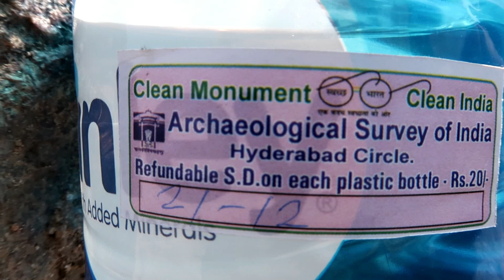കുന്ന് ചെത്തിയെടുത്തു നിർമിച്ച അതിമനോഹരമായ കോട്ട II ഗോൽകൊണ്ട ഫോർട്ട് II ഹൈദരാബാദ് VLOG 24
ഹൈദരാബാദിലെ ഗോൽകൊണ്ട ഫോർട്ട് - കുന്ന് ചെത്തിയെടുത്തു നിർമിച്ച അതിമനോഹരമായ കോട്ട
ഹൈദരാബാദിലെ വിനോദ സഞ്ചാര കേന്ദ്രങ്ങളിൽ ചരിത്ര പ്രസിദ്ധവും അതിമനോഹരവുമായ കോട്ടയാണ് ഗോൽകൊണ്ട ഫോർട്ട്. 1518ൽ സ്ഥാപിക്കപ്പെട്ട ഖുതുബ് ഷാഹി രാജവംശത്തിലെ സുൽത്താന്മാരാണ് ഇതിന്റെ നിർമാതാക്കൾ.  ഒരു കുന്ന് ചെത്തിയെടുത്തു അതിന്റെ മുകളിൽ നിന്നും താഴോട്ട് നിർമിച്ച ഈ കോട്ടയുടെ നിർമാണം സാധാരണ കാണാറുള്ള കോട്ടകളിൽ നിന്നും തീർത്തും വ്യത്യസ്തമാണ്. ഹൈദരാബാദിൽ വരുന്നവർ ഗോൽകൊണ്ട ഫോർട്ട് സന്ദര്ശിക്കാതെ തിരിച്ചുപോയാൽ അത് വലിയ നഷ്ടം തന്നെയാകും.
രാവിലെ  6.20 am ഇൻഡിഗോ ഫ്ലൈറ്റ് കോയമ്പത്തൂർ ടു ഹൈദരാബാദ് ഒരു മണിക്കൂർ യാത്ര.

ബ്രേക്ക്ഫാസ്റ്റ് കഴിഞ്ഞു ഗോൽകൊണ്ട ഫോർട്ടിൽ പോയി

ഇത്തവണ താമസിച്ച ഹോട്ടൽ ദി പാർക്ക് കോണ്ടിനെന്റൽ, ഹൈദരാബാദ്, വളരെ നല്ല ഹോട്ടൽ

Camera used : Canon G7X Mark II / Redmi 5 note

നിങ്ങളുടെ അഭിപ്രായം പോസ്റ്റ് ചെയ്യാൻ മറക്കരുത്

സബ്സ്ക്രൈബ് ചെയ്യാൻ മറക്കരുതേ കൂട്ടുകാരെ
നന്ദി
നിങ്ങളുടെ സുനിൽ വെണ്ടർലാസ്റ് - ഡിസൈർ ടൂ ട്രാവൽ